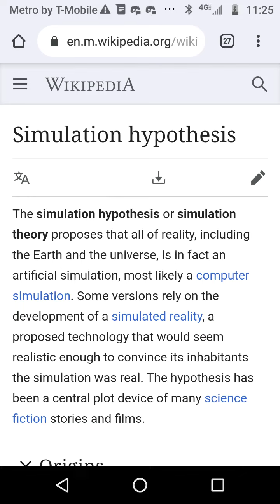Virtual Reality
Finally addressing the "simulation theory" directly, speaking on my experience with the "Oculus Rift", and providing updates on the kitty! Of course, my discernment may be subject to change in the "future", but as it stands this is what I have to say about it. Let me know what you think! Also, press the fucking "like" button please!

Should you like to engage our open investigation into the nature of reality and the mysteries of existence jump aboard the Remnants program and feel free to present and/or discuss any avenues you wish!